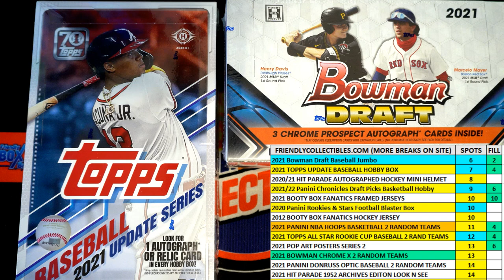FILL D for a 2 Team Spot in 2021 Bowman Draft Baseball Jumbo ID 21BOWDRJUMBO216